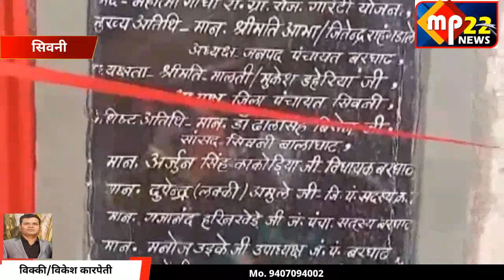सिवनी : जनपद पंचायत बरघाट में प्रोटाकल उड़ रही धज्जियां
Seoni news
Today news
Local news
Aaj ka news
Accident newe
All news